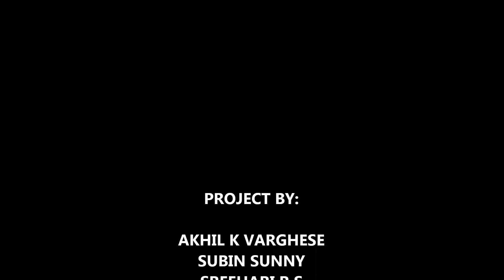HEXAPOD WALKING ROBOT USING ARDUINO